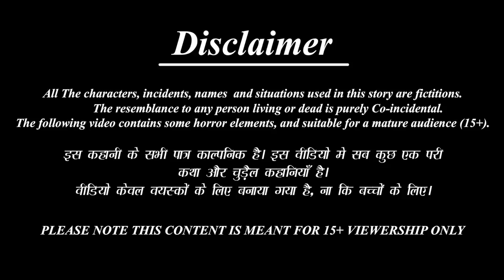अचार वाली | Achar Wali Ki Kahani | Hindi Kahani | Moral Stories | Bedtime Stories | Hindi Kahaniya